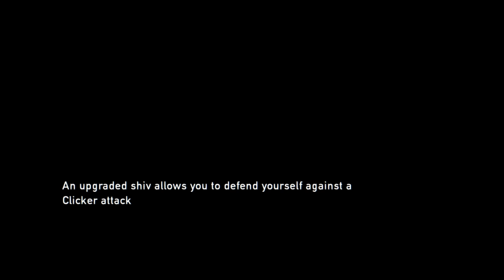Last of us part 1